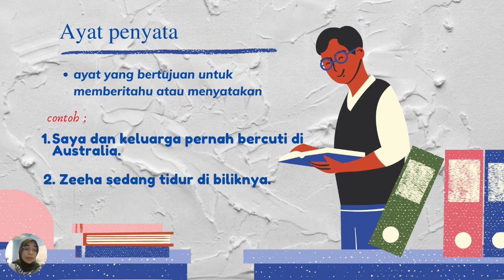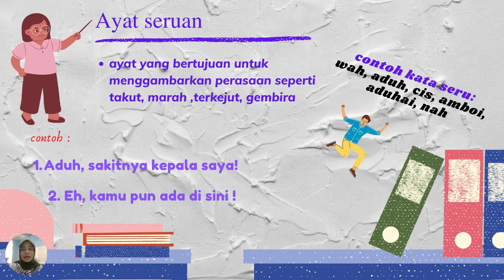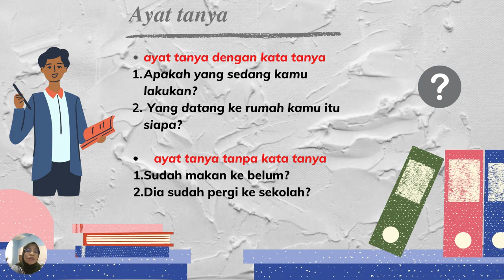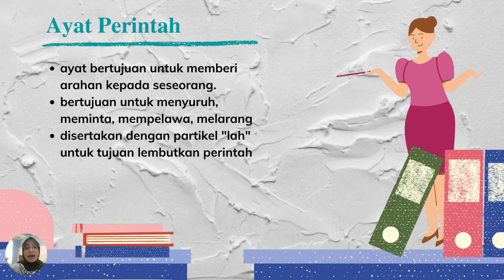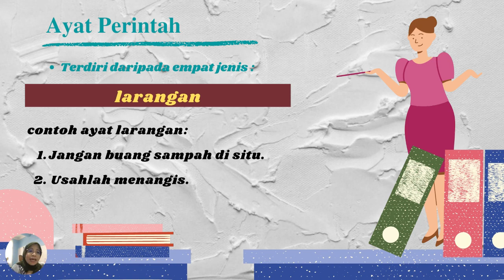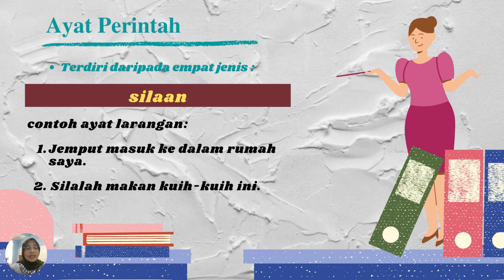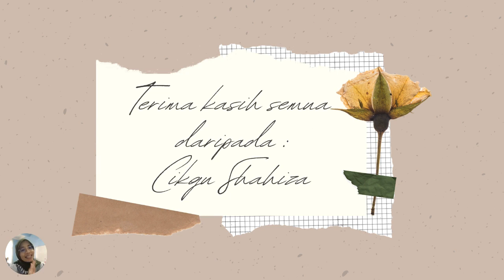CIKGU SHAHIZA - JENIS-JENIS AYAT (TAHUN 6)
Boleh digunakan sebagai bahan PdP .. berminat untuk dapatkan modul boleh hubungi saya